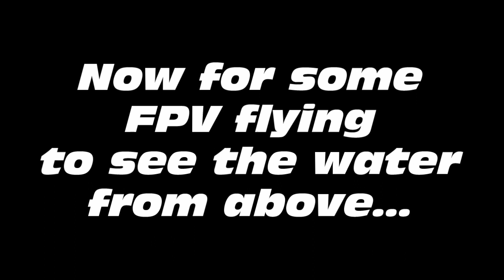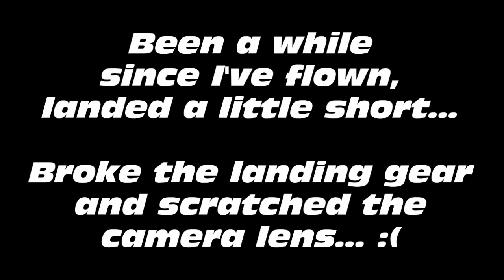FPV Flight over flooded Big Bend, LA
I wanted to get a flight over the flooded fields in Big Bend before the water starts to fall. Thankfully the weather was pretty good today! It was a little windy and I didn't get a really smooth video, but it'll do... ;) I'll have to patch up the landing gear and see about getting a replacement lens for my GoPro and try again if I can! I should probably think about re-building my pan/tilt mount to incorporate the waterproof housing rather than just the bare camera being exposed! .

1.3GHz video transmitters (I use 200, 400, 800, and 1500mW on various planes)

1.3GHz video transmitters (I use 200, 400, 800, and 1500mW on various planes)